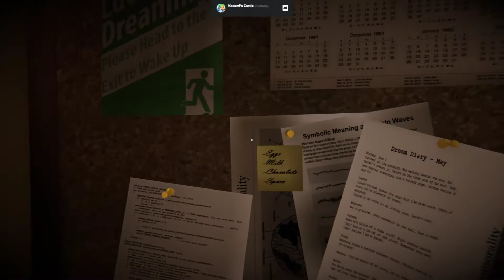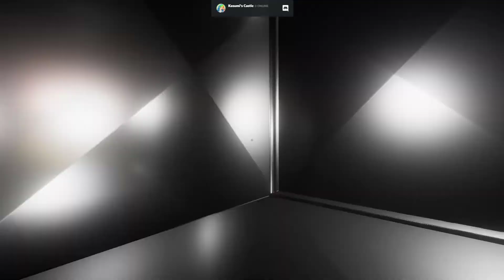Superliminal - Deutsch - S01E06 - Lass uns Baden gehen - Let’s Play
Superliminal

Realität ist Wahrnehmung. Entkomme in diesem anspruchsvollen Puzzlespiel aus der Egoperspektive einem surrealen Traum, indem du mithilfe deiner Perspektive und Tiefenwahrnehmung scheinbar unmögliche Rätsel löst.

Superliminal ist ein Puzzlespiel aus der Egoperspektive, das Spieler mit erzwungener Perspektive und optischen Illusionen auf die Probe stellt. Die Rätsel in diesem Spiel fordern dazu heraus, das Unerwartete zu erwarten. Spieler müssen ihre Perspektive ändern und unkonventionell denken, wenn sie aus diesem Traum erwachen wollen.

WACH AUF
Als du gegen 3 Uhr morgens vor dem Fernseher einnickst, ist das Letzte, an das du dich erinnerst, ein Werbespot für Dr. Pierce’ SomnaSculpt-Therapieprogramm. Als du deine Augen das nächste Mal öffnest, befindest du dich tief im Traum – inmitten der ersten Phase dieser experimentellen Therapie.

REALITÄT IST WAHRNEHMUNG
Erkunde eine Traumwelt, in der alles genau so ist, wie es erscheint. Bahne dir vorsichtig deinen Weg, während sich die Welt um dich herum neu zusammenfügt und deine Erwartungen auf den Kopf stellt. Was du siehst, ist nicht unbedingt immer das, was du auch bekommst.

MENSCH VS. MASCHINE
In diesem komplett vertonten Abenteuer versucht Dr. Glenn Pierce dich nach bestem Wissen und Gewissen mit seinen fragwürdigen Methoden aus der Traumwelt zurück nach Hause zu führen. Seine Assistenz-K.I. hingegen versteht nicht ganz, wie du überhaupt dort gelandet bist, und hat andere Pläne für dich.

Titel: Superliminal
Genre: Puzzle
Entwickler: Pillow Castle
Publisher: Pillow Castle